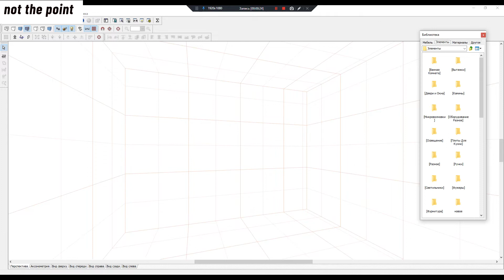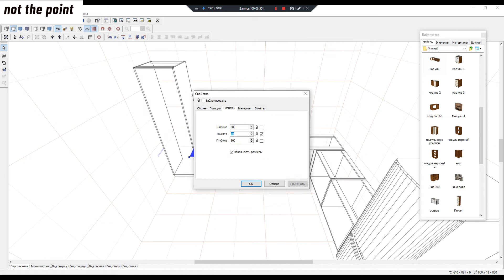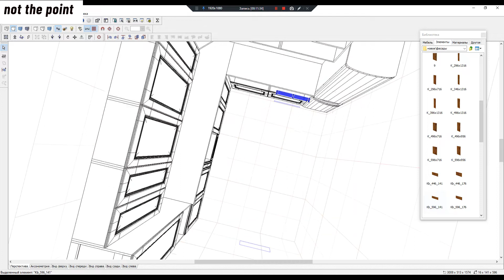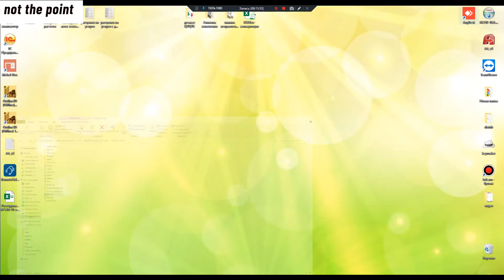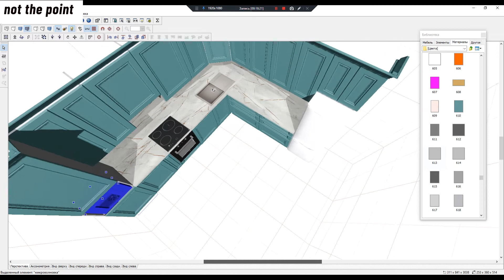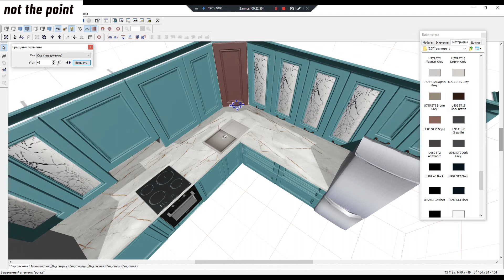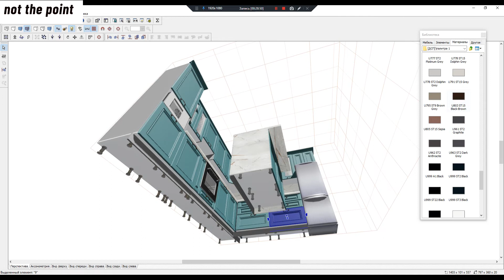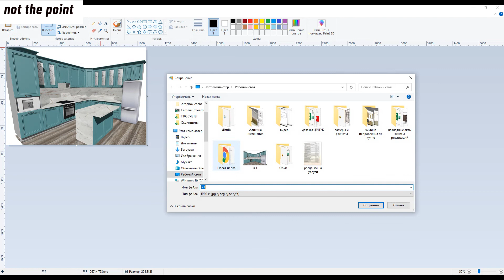furniture and design of your home amazing things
We make furniture with our own hands + design of apartments and houses.
how to create a beautiful and unusual environment in your home
on our channel you can find interesting ideas for your home.
We provide interior design projects for you.
You can write us your suggestions in the comments and we will make a project for you

we design kitchens, living rooms, rooms, ideas for your home.